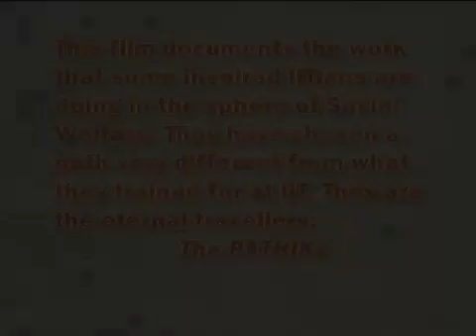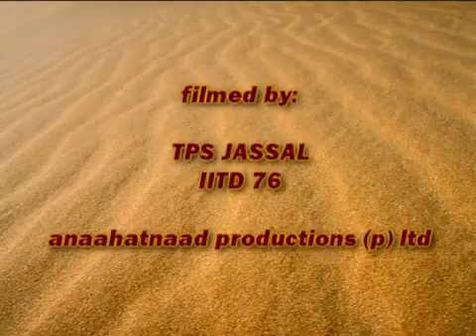SPIC MACAY - The Vision of an IITian by Dr. Kiran Seth (Archive 2011)